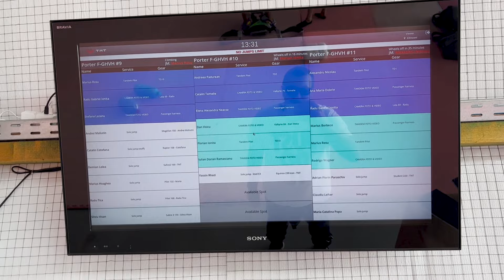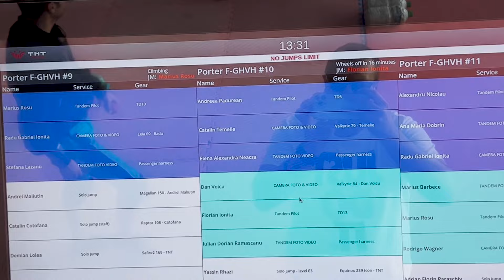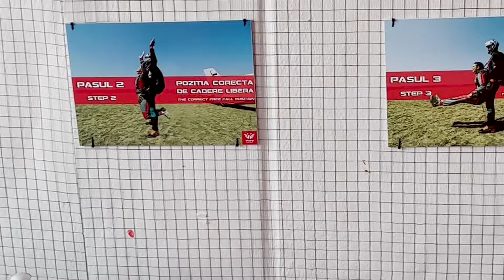Ce se intampla la dropzone (parasutism)? Skydive la TNT Brothers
Dupa 2 luni de pauza am revenit la TNT Brothers la Aerodrumul din Clienceni ca sa fac cateva salturi cu parasuta. Am filmat cateva cadre cu ceea ce se intampla intr-o zi la aeroclub si cateva informatii generale pe care sa le stii daca esti pasionat de parasutism.

Daca vrei sa sari singur din avion, la TNT Brothers poti face scoala de parasutism si sa obtii licenta internationala. Daca inca nu esti convins daca o sa iti placa, poti sa vii sa faci un salt cu parasuta in tandem, unde nu trebuie sa faci nimic, doar sa te bucuri de senzatie - instructorul o sa faca totul pentru tine.